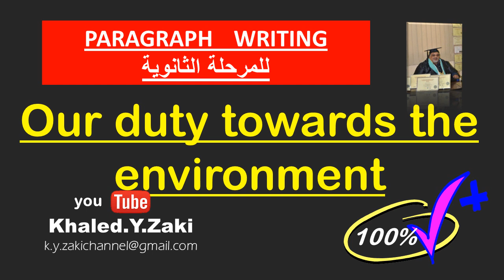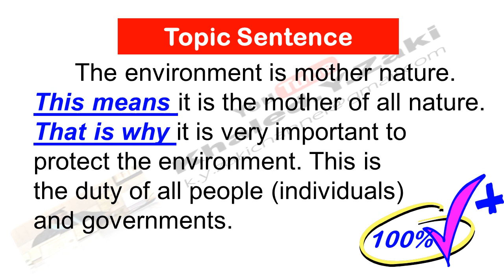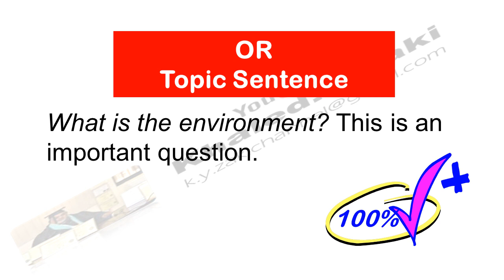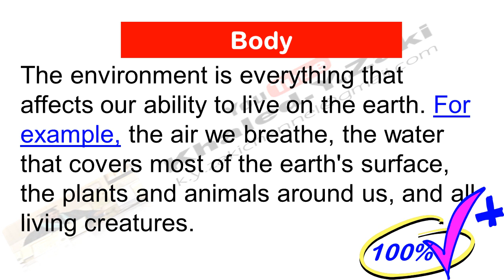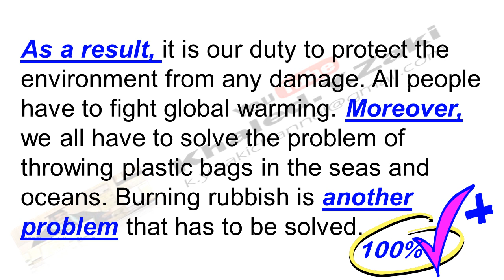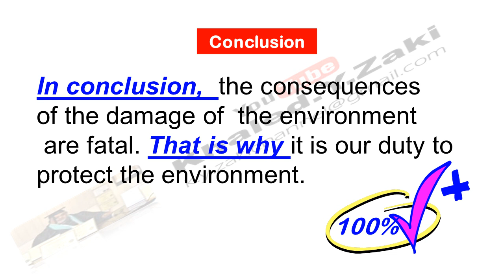Writing Paragraph - واجبنا \ مسؤليتنا نحو البيئة - براجراف للثانوية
كيف ترتب افكارك لكتابة موضوع ؟ ما هو افضل اسلوب كتابة للمرحلة الثانوية.؟  كيف تنظم افكارك؟ كيف تكتب باسلوب بسيط؟
كيف تكنب براجراف عن البيئة للثانوية الععامة وكل المرحلة الثانوية
PARAGRAPH ON:  THE ENVIRONMENT
من اهم احدهث مصر و العالم لان تغير المناخ اصبح قاصى
ل ثانوية عامة و كل المرحلة الثانوية
كيف تفكر و تخطط و تكتب  براجراف
تعلم كيف تكتب براجراف من البداية حتى التمكن و التفوق
كيف تكتب  paragraph  شرح الجزء الاول اساس الكتابة - لكل المرحلة الثانوية و كل دارسى اللغة.
EXPLANATION OF THE BASICS OF WRITING A PARAGRAPH
By: Khaled Zaki M.Ed